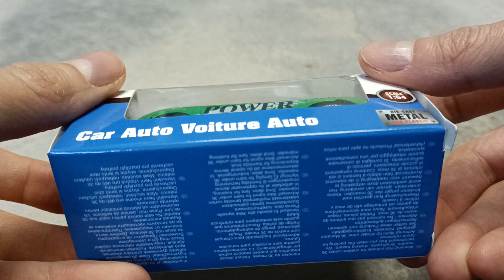gearbox - 6 seater super minivan unboxing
Every family needs a fast family car for school runs.